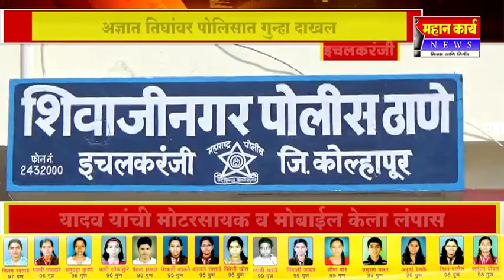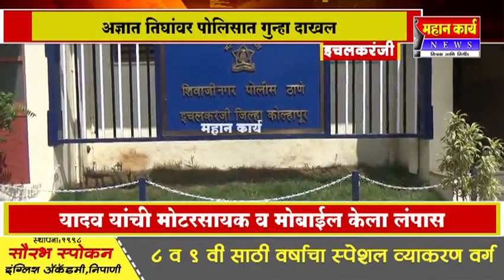दिवसा 40 हजाराचा मुद्देमाल नेला ; शिवाजीनगर पोलिसात अज्ञतांविरोधात गुन्हा